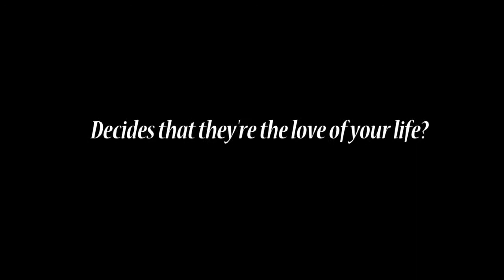SWING - Trailer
Available 11/8/11 at cuttothechasefilms.com  Starring Chase Hinton and Natalie Lander.  Directed by Ricardo Perez-Selsky.  Song:  "A Thousand Ways"  by Dorothy Hayden